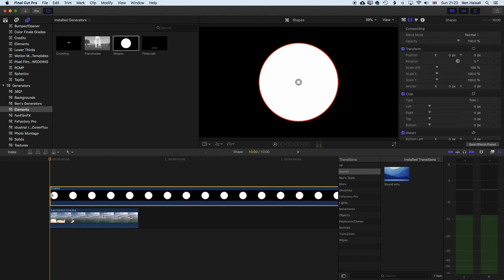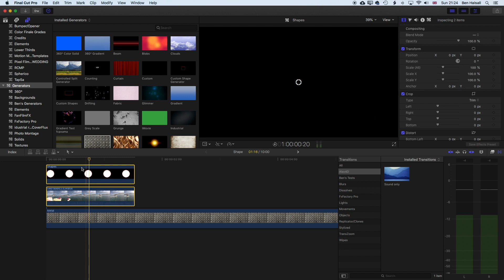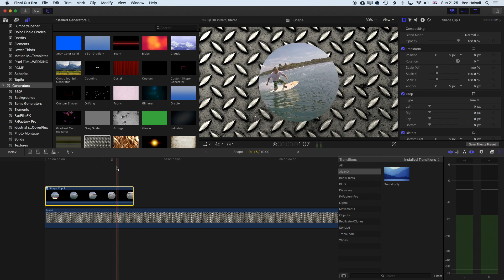Final Cut Pro X: Put Video Inside a Shape with no Plugins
In this easy to follow beginner tutorial learn how to put video inside a shape in Final Cut Pro X. Without using any plugins quickly and easily place a layered video inside any shape with this professional tip.

My FCPX Plugins Used in this Tutorial

Shortcuts - A List & Examples
I am creating a list of shortcuts along with practical examples of where I use each of the associated tools. Let me know if you have any suggestions.
Editors Keys Final Cut Pro X Shortcut Cover Skin
Books on Editing Worth Reading
In the Blink of an Eye by Walter Murch

Final Cut Pro X: Blur Out Areas of your Video in a Still or Moving Image

Hard-Drive Completely Full?
If you are experiencing a hard-drive that is jam-packed to the brim then you may want to check out this video that shows how to clear space without even opening Final Cut Pro X.

My Final Cut Pro X help tutorials aim to answer the tricky questions that users come across every day. These are great classes if you want to learn Final Cut Pro X and each lesson or tip will guide you through in easy to follow steps.

I am a professional trainer of Final Cut Pro X, Adobe Premiere Pro, Adobe Photoshop, Adobe InDesign, Adobe Acrobat Pro & Adobe Illustrator.

I regularly teach classes in Regina and across Saskatchewan as well as running live online workshops.